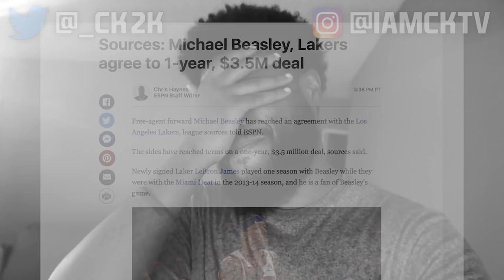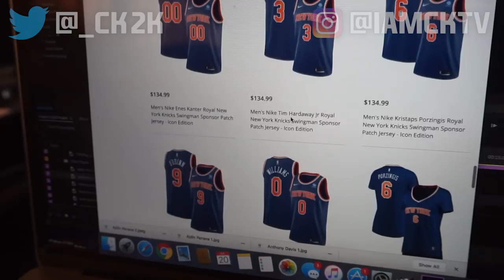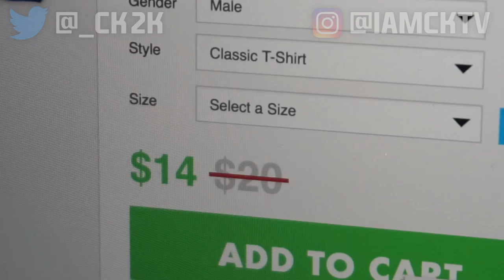HOW COULD YOU DO THIS MICHAEL BEASLEY!?!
HOW COULD YOU DO THIS TO ME MICHAEL BEASLEY! You were my favorite player to watch ESPECIALLY with the injury to Kristaps Porzingis. You will be missed by this Knicks fan and I hope all the best to you in LA.